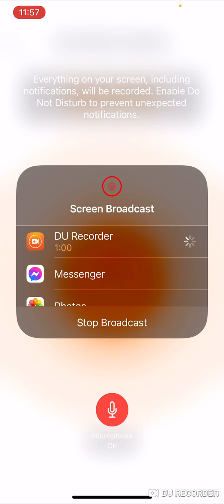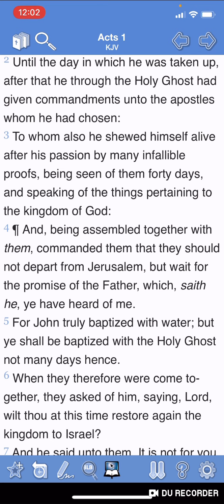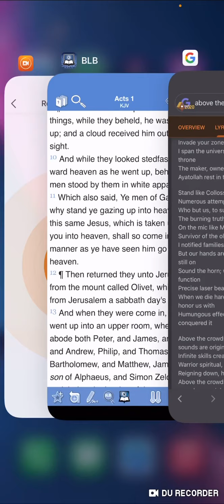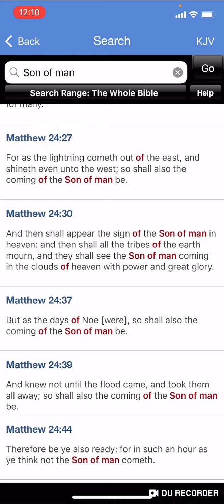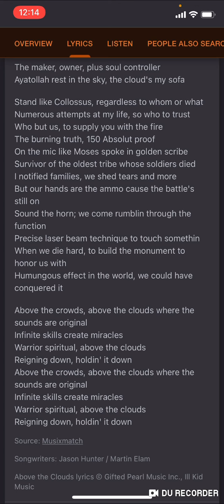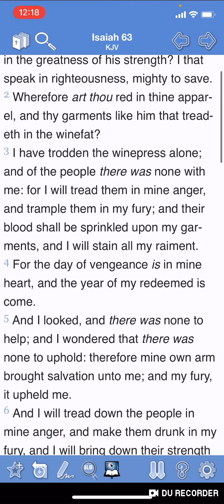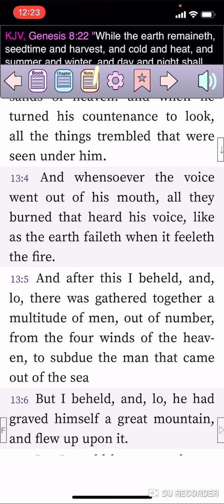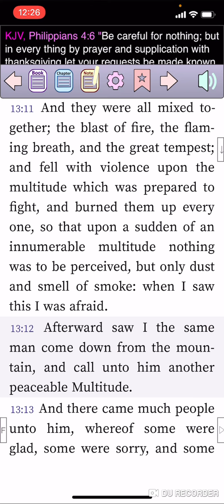YAHAWASHI IS COMING TO INVADE ESAU ZONE